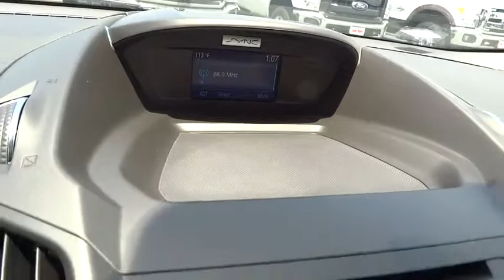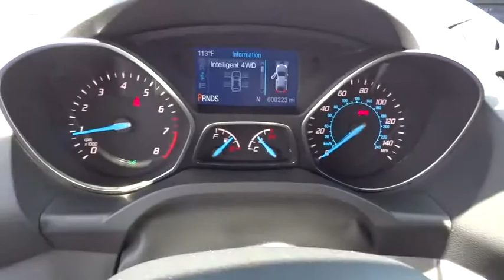2015 FORD ESCAPE Redding, Eureka, Red Bluff, Northern California, Sacramento, CA 15F598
2015 FORD ESCAPE